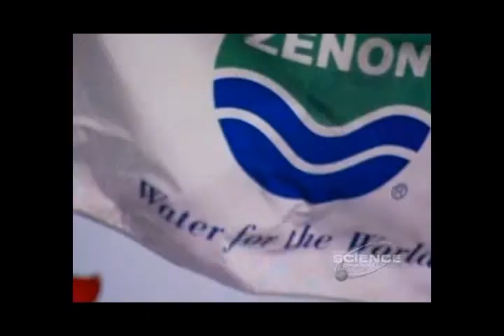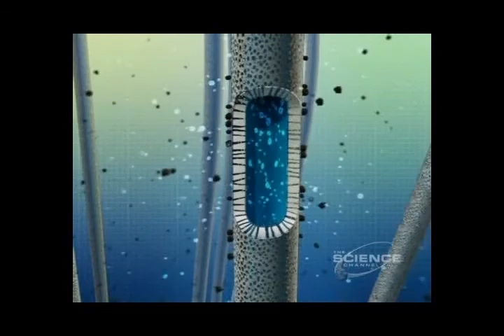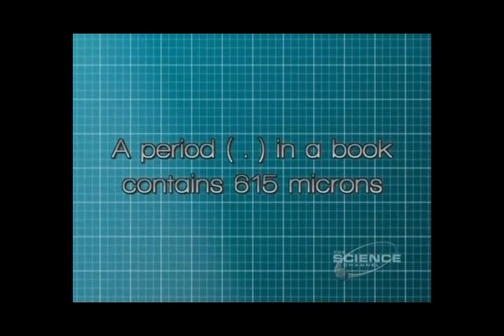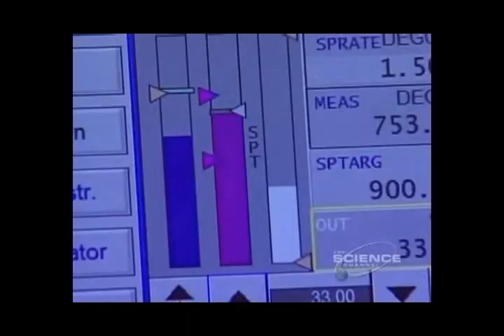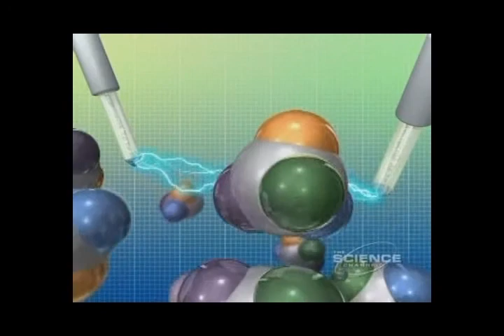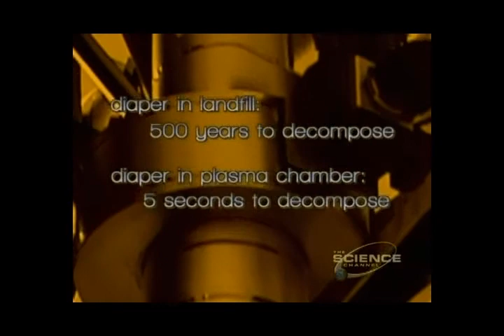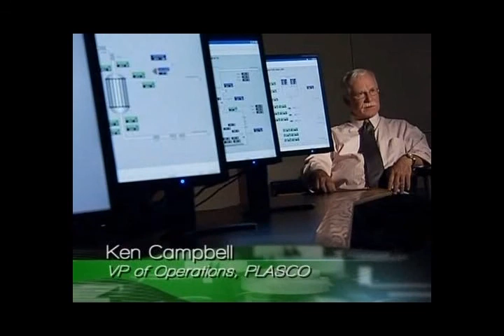Eco-Tech (VARIOUS SEGMENTS) Part 3